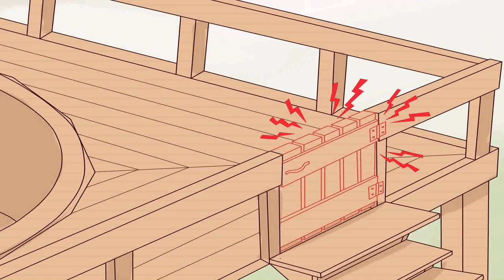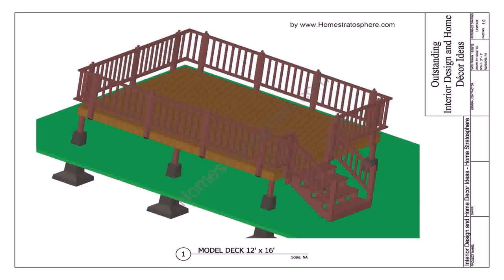15 Foot Above Ground Pool Deck Plans